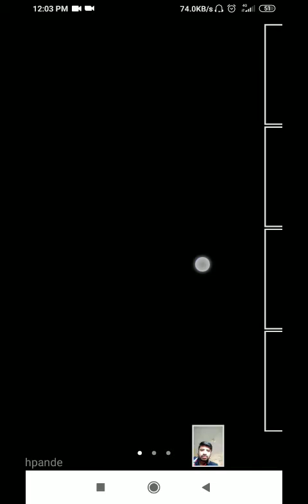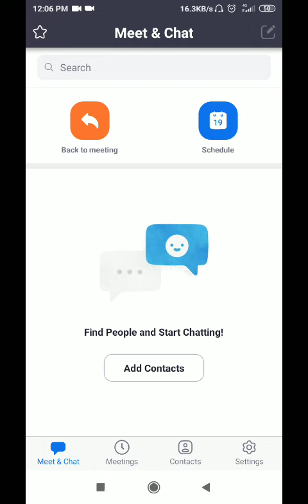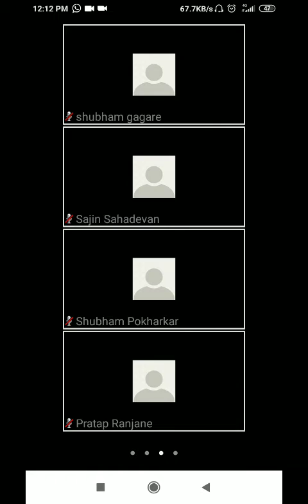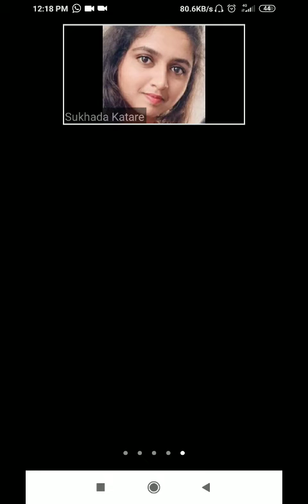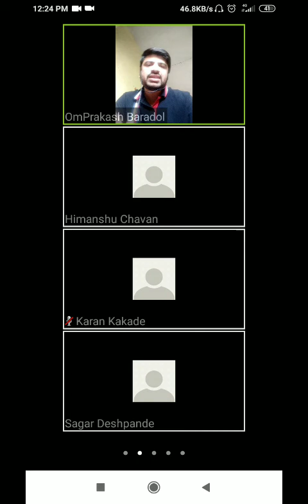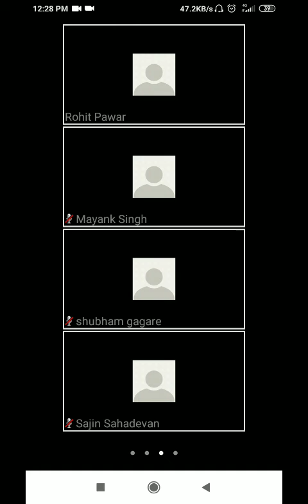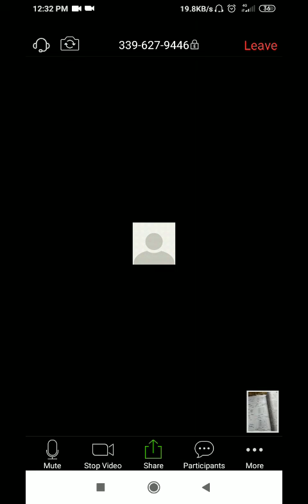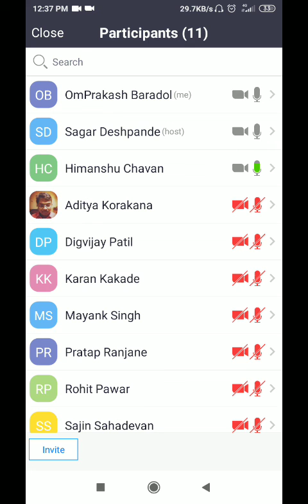First zoom Lecture